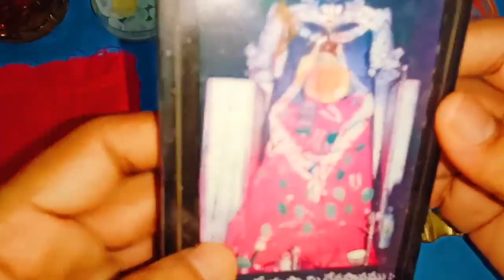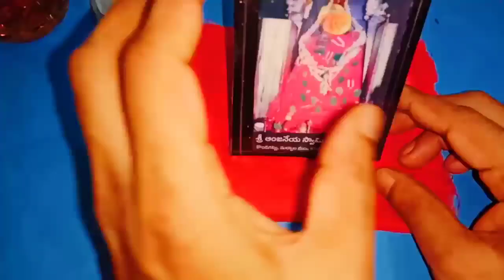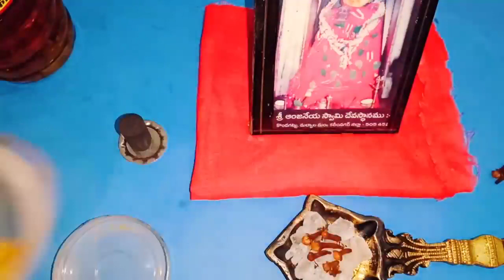కర్పూరం లవంగాలతో శత్రు వశీకరణ తిలకం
Call for appointment :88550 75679
Time:10.00 AM TO 1.00 PM And 3.00 PM TO 6.00 PM
phone appointment fees: 500 rupees,
personal appointment fees: 2500 rupees,
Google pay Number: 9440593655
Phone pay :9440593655